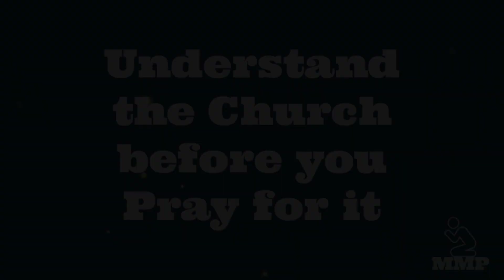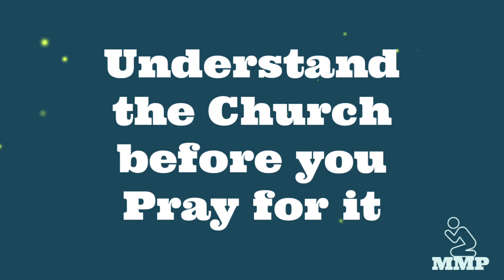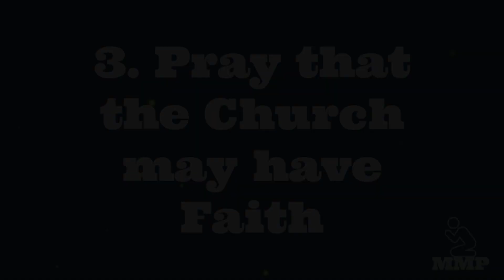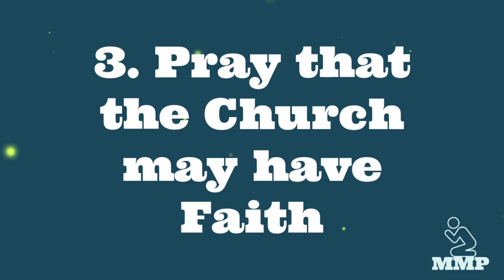How to Pray for the Church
God requires us to pray for the church which is the body of Christ. This video explains how to pray for the church. Enjoy!

If you would like to be a monthly supporter of this work, follow this

Peace!